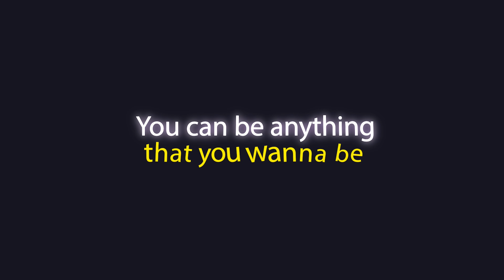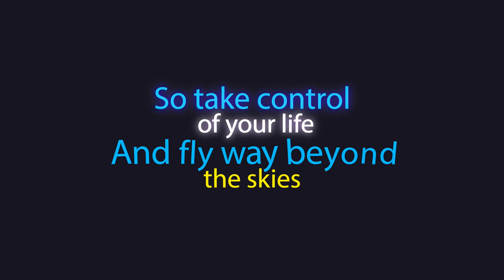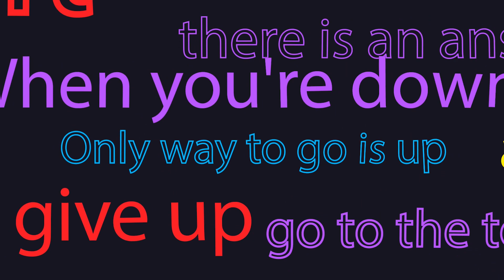Up Song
Song inspired by the book, The Briefcase life and its principles.